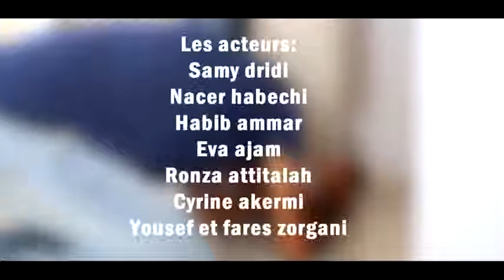‫ربّي يفضل كل بو و يرحم إلّي ماتو ‬crm; YouTube 480p